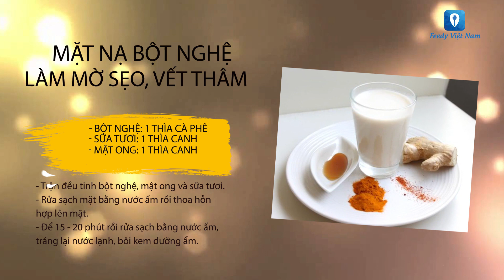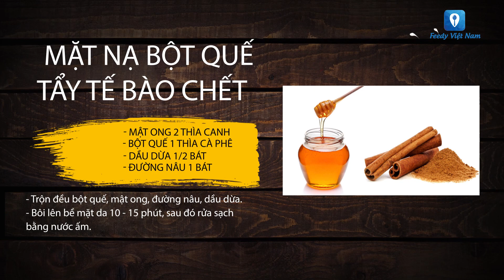Hướng dẫn cách làm MẶT NẠ DƯỠNG DA | Feedy TV